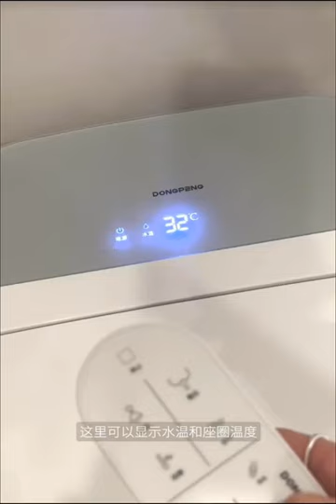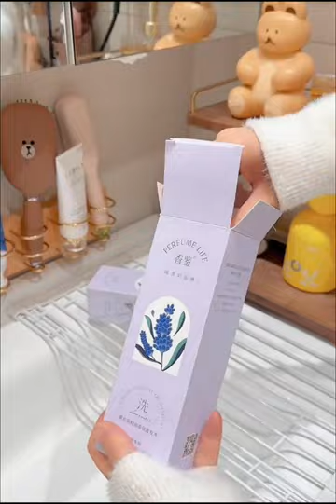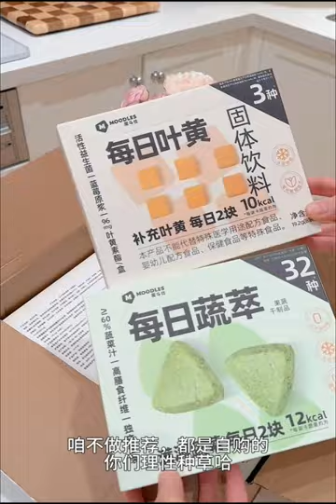Immersive Bathroom Organization 🎀 | Laundry Refill And Food Restocking✨